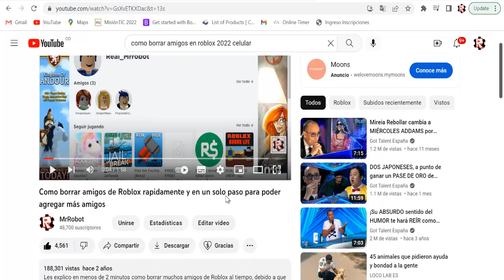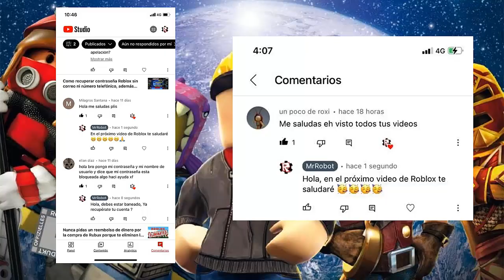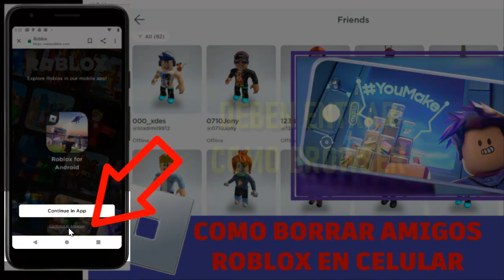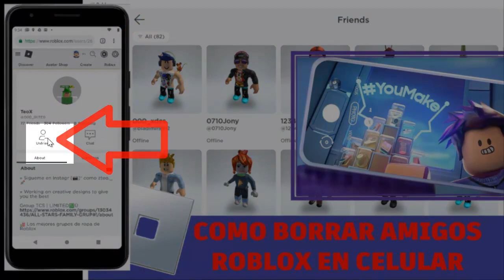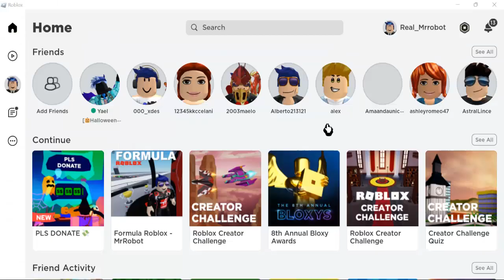Como borrar amigos de Roblox en Celulares, Smarthphones y tablets rapidamente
Truco para borrar amigos de roblox para celulares, smarthphones y tablets rapidamente sin descargar ningun programa